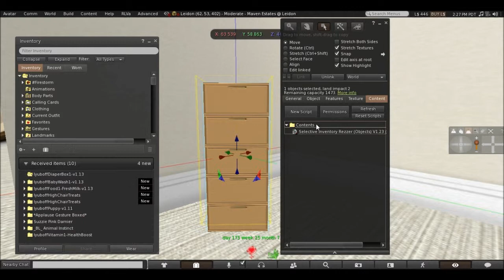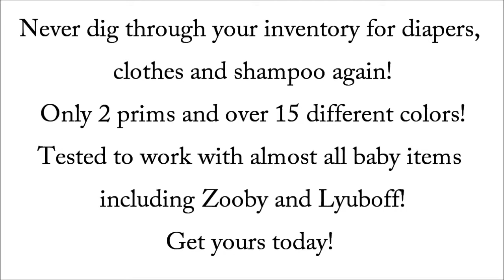DiaperBum Babies Baby Care Item Rezzing Dresser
Introducing the easiest and affordable way to rezz out your babies care items and clothing without digging through your inventory!
This two prim dresser has a built in menu that can hold up to 500 items! Great for rezzing out clothing, diapers, baby wash, food and much more!
Tested to be compatible with almost all zooby and lyuboff baby items!

"The Forest and the Trees"